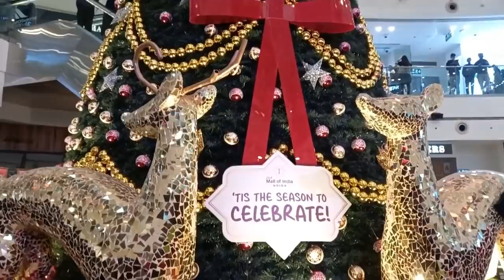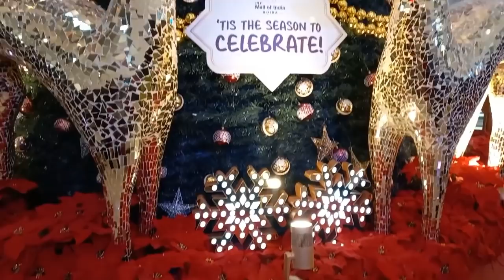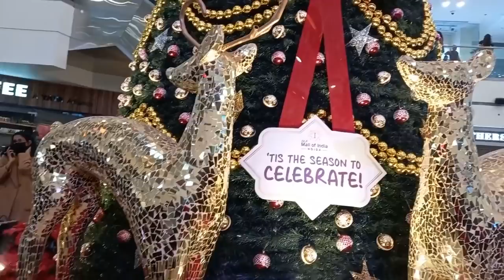Christmas এ আমরা খুব মজা করে কাটালাম || Christmas Special Vlog || Priyanka’s Daily Life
My Old East Coast (feat. Melanie) by Vendredi